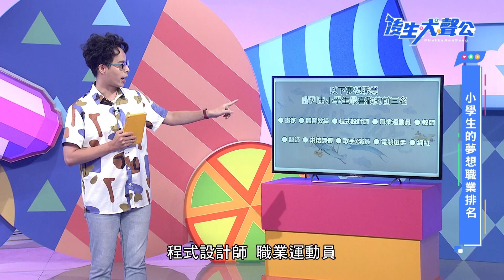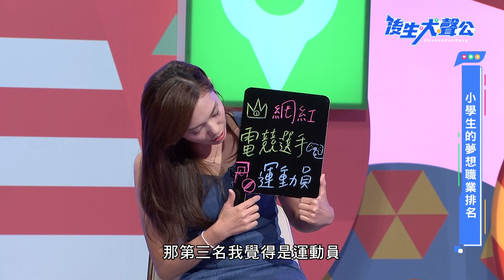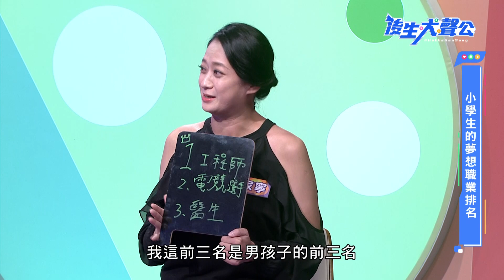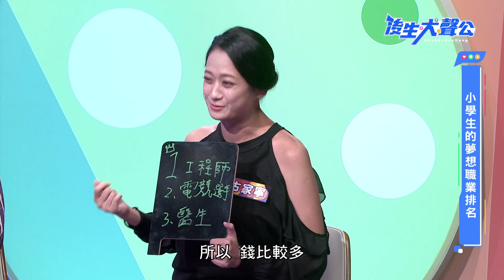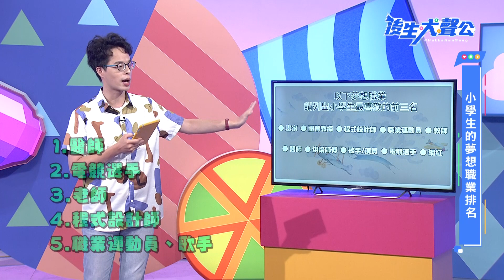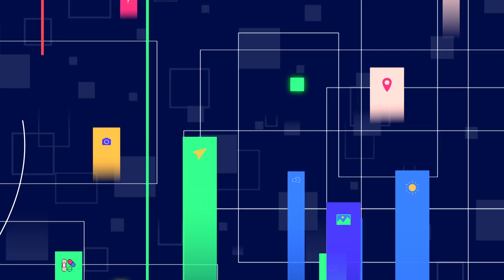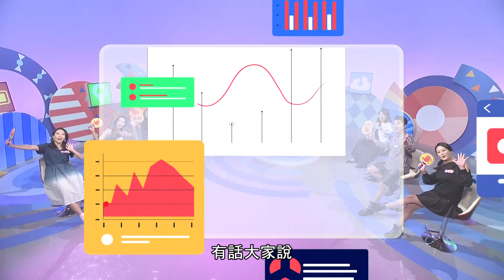我的志願有夢最美，讓夢想為你指引前進的方向！｜《後生大聲公》EP130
每個人從小到大都有自己的夢想，希望每天早上叫醒我的不是討厭的鬧鐘，而是追求自己夢想的動力！你現在是否正走在實現自己夢想的路上呢？或者你還在不斷努力奮鬥中，或者你的人生已經轉向並追求其他的夢想呢？

今天跟著大聲公的後生人一起來打嘴鼓，聊聊你人生的志願！